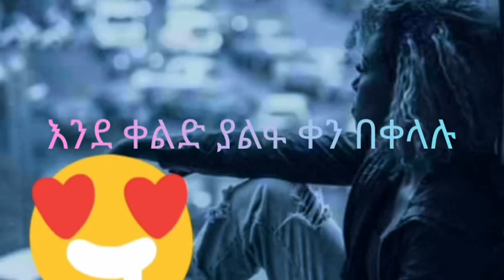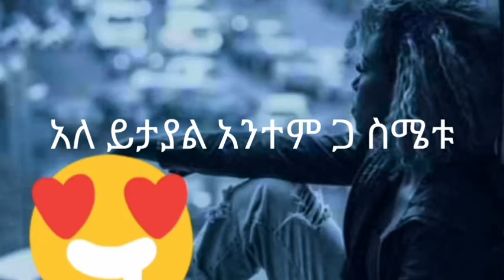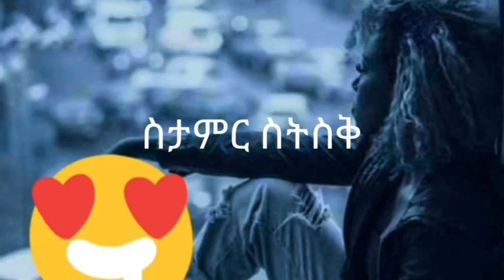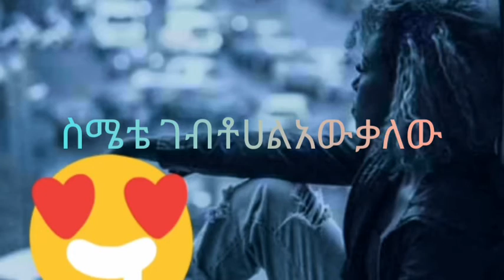tsdi aytehegnal layrics music ehio 2021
mersha tube